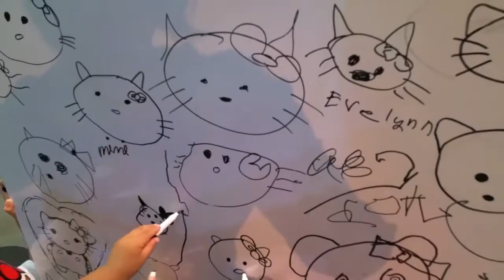HELLO KITTY SUPERCUTE FRIENDSHIP FESTIVAL (our first time ever)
We attended Hello Kitty Supercute Friendship Festival 2015 at Showare Center. It is our very first ever Hello Kitty Festival. Thanks to our mom's friend for inviting us to attend this event. We had so much fun. We get to see Hello Kitty and friends, watched their production numbers. We stayed at the HKFestival for 3 hours for the shows, activities, meet and greet, and tons of picture taking. We are looking forward for future Hello Kitty Festival.